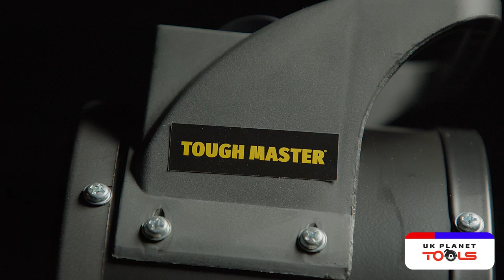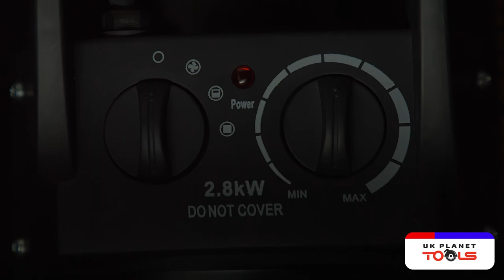TOUGH MASTER Industrial Ceramic Fan Heater 2000W & 2800W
High-quality PTC ceramic heating unit only takes 2 seconds to disperse heat and also provides immediate dry heat to surrounding areas. Built with high efficiency and low power consumption undeniably makes this product a tough competitor against rival industrial heaters. To point out the quality features, the high-temperature anti-corrosion & anti-scald metal body comes with a high strength ABS handle, adjustment switch, and aluminium impeller.

Sold Exclusive by UK Planet Tools